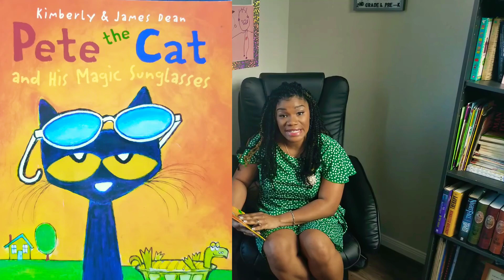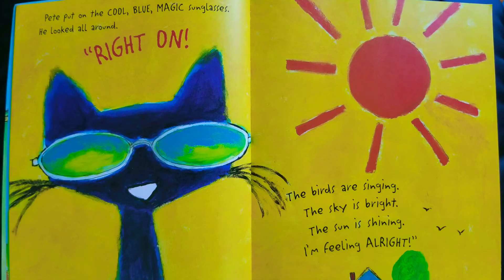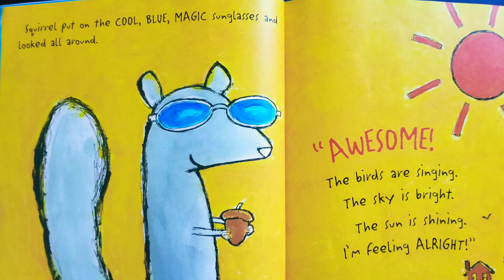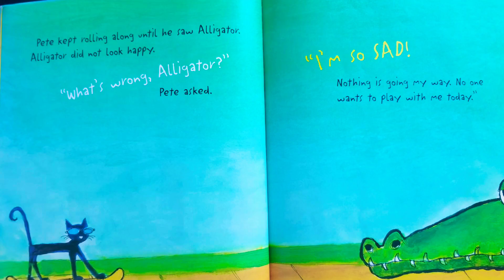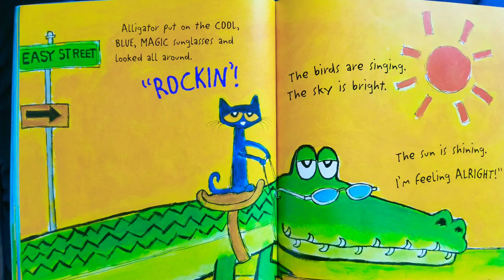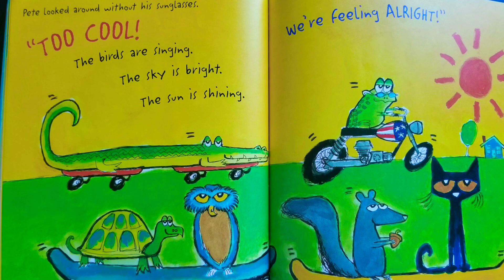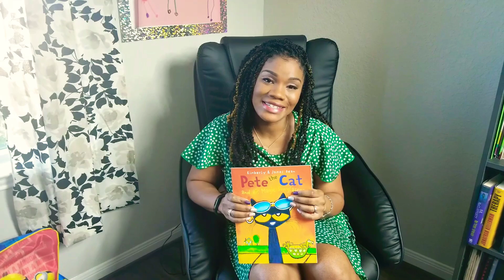"Pete the Cat" Story Time with Mrs Severe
Today I will be reading to my son's class at Creech Elementary. Today's story is Pete the Cat and His Magical Sunglasses 😎.